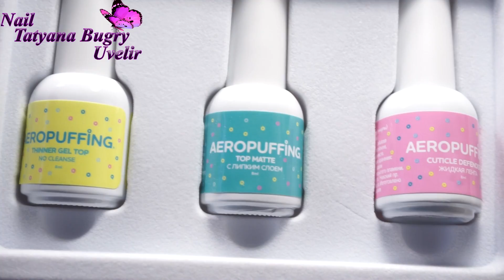Новогодний Дизайн Ногтей / Дизайн Ногтей Аэропуффинг/ Аппаратный Маникюр/ Снятие гель лака Фрезой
Подошло время к выполнению новогодних дизайнов ногтей. Идеи для праздничного маникюра с помощью простой техники как  Аэропуффинг. А так же снятие гель лака фрезой и выполнение аппаратного маникюра.

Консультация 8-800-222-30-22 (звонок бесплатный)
Просто регистрируйтесь и ЭКОНОМЬТЕ на покупках в интернете!
Снимаю - Sony A5100
Спасибо за внимание, хорошего дня! :*